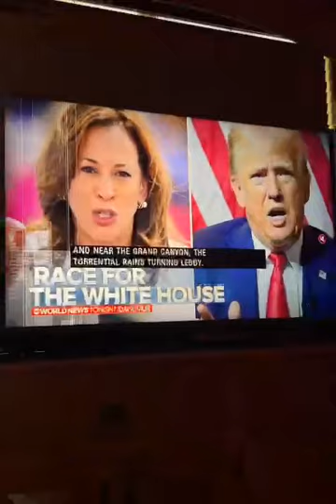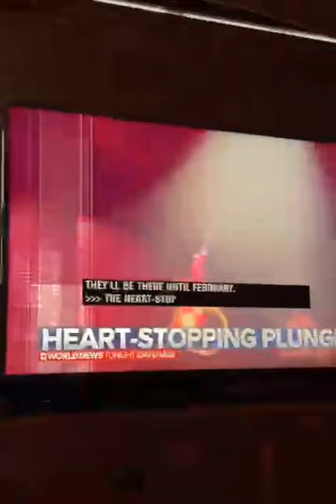Chuckle your blues away